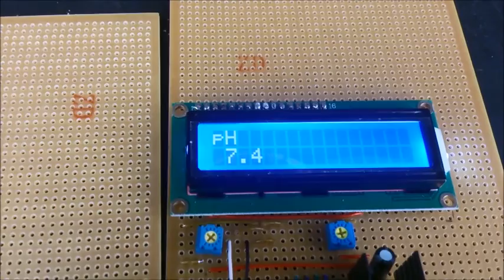Smart Sensors for Real Time Water